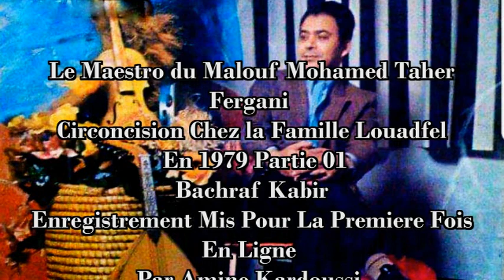Le Maitre Hadj Mohamed Tahar Fergani (Bachraf kabir) Circoncision à Annaba en 1979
Circoncision Chez la Famille Louadfel à Annaba Animée Par Le Maestro Hadj Mohamed Tahar Fergani en 1979